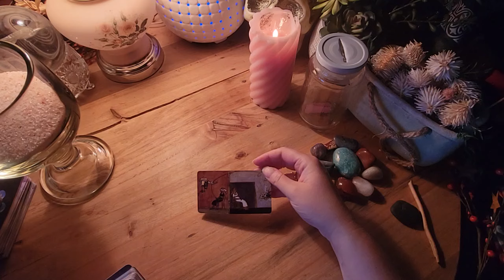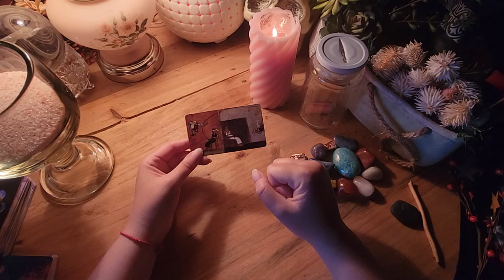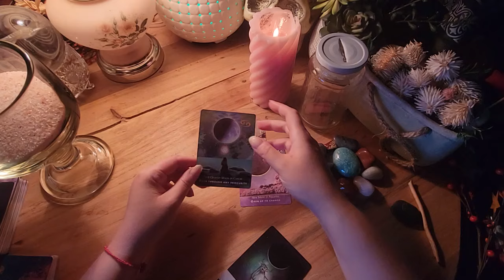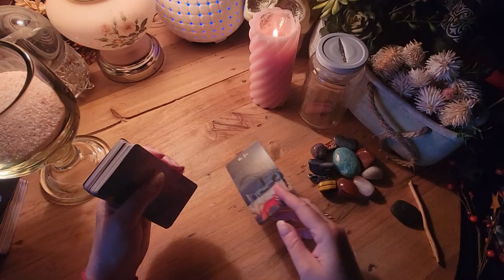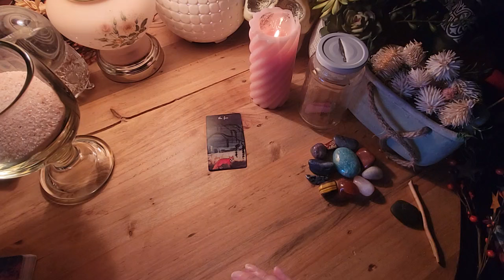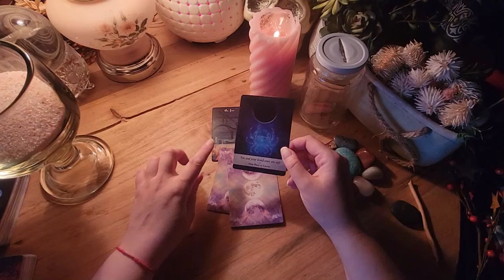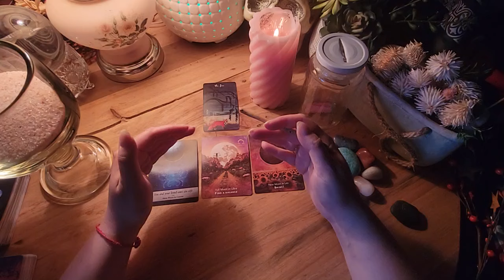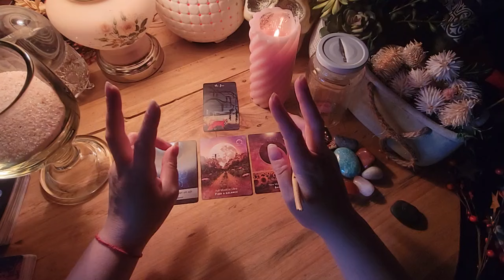Wow..Just Unbelivable! | Pick Ur Strawberry Moon ASMR Salt Reading!